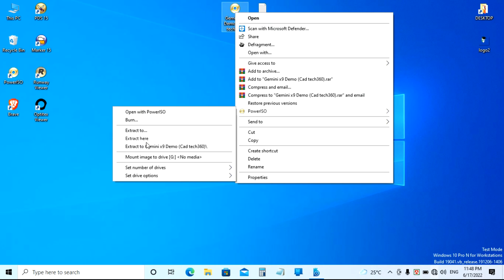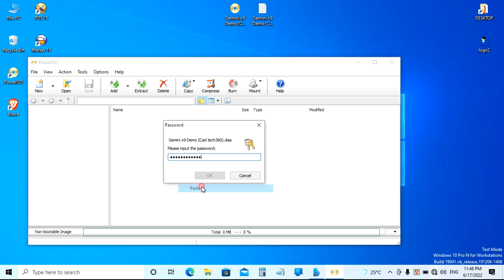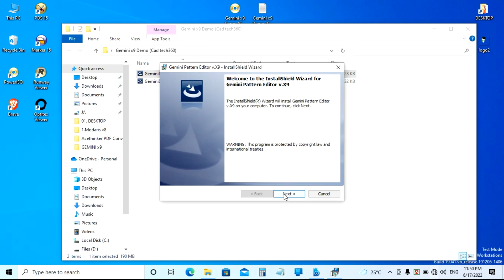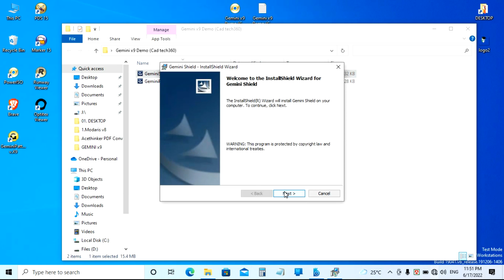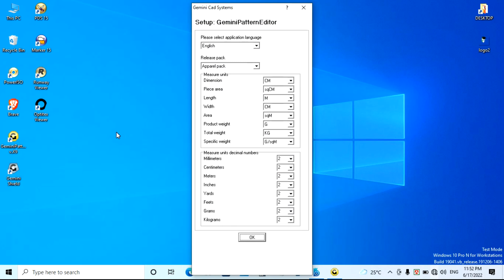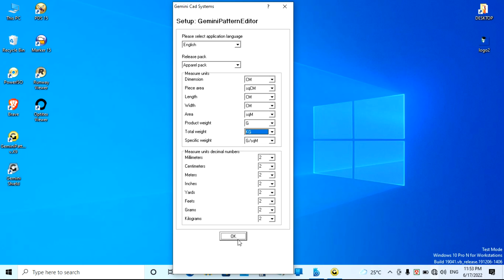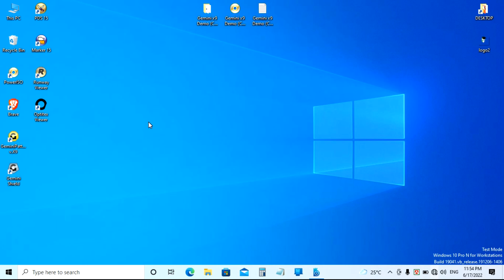Free Download Gemini Cad x9 !! Gemini 9 Demo Version Install Bangla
Hello Friends,
Today i am showing - How to install Gemini x9 Demo version.

Gemini x9 Demo Password :
Cad Tech 360